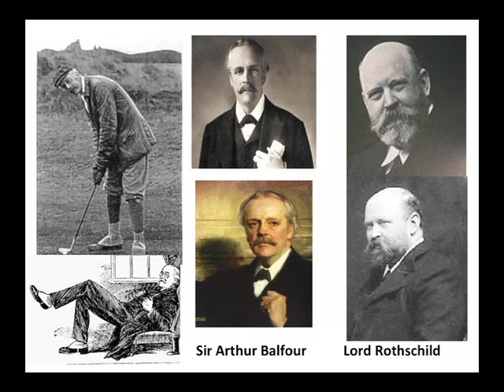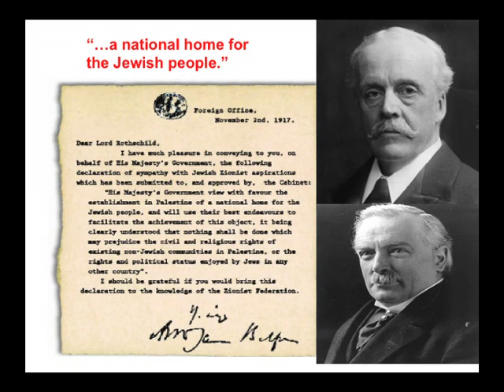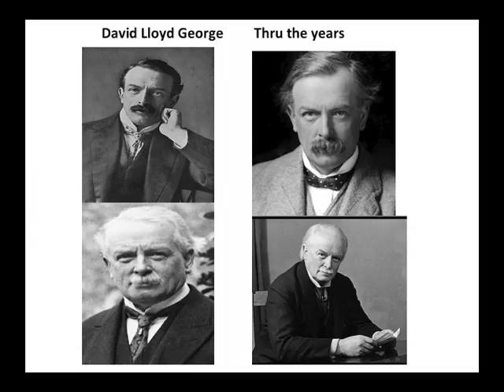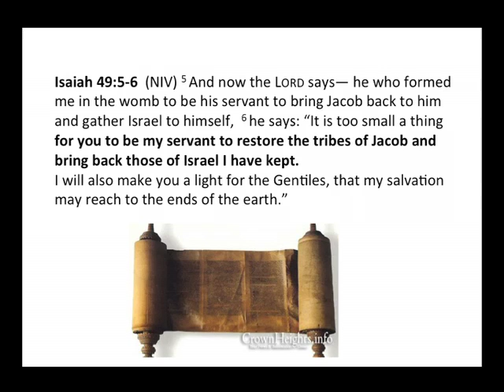Balfour Declaration pt. 1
John Somerville talks about the Balfour Declaration